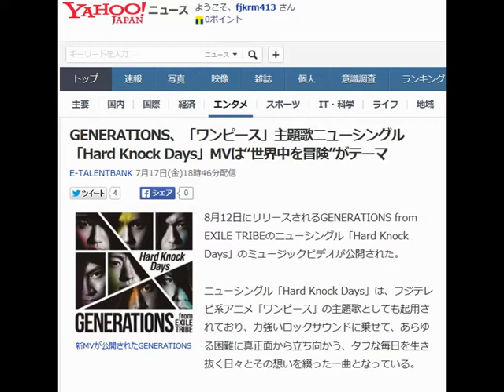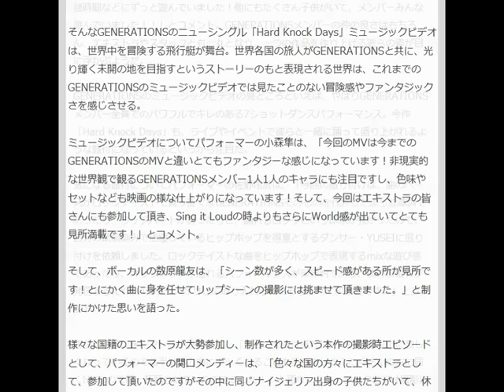GENERATIONS、「ワンピース」主題歌ニューシングル「Hard Knock Days」MVは“世界中を冒険”がテーマ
E-TALENTBANK 7月17日(金)18時46分配信

新MVが公開されたGENERATIONS

8月12日にリリースされるGENERATIONS from EXILE TRIBEのニューシングル「Hard Knock Days」のミュージックビデオが公開された。

ニューシングル「Hard Knock Days」は、フジテレビ系アニメ「ワンピース」の主題歌としても起用されており、力強いロックサウンドに乗せて、あらゆる困難に真正面から立ち向かう、タフな毎日を生き抜く日々とその想いを綴った一曲となっている。